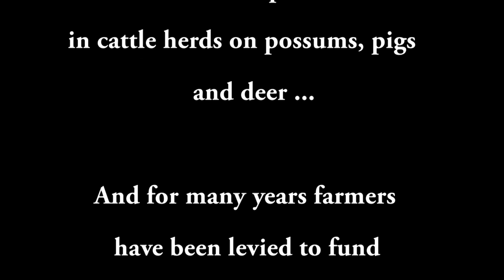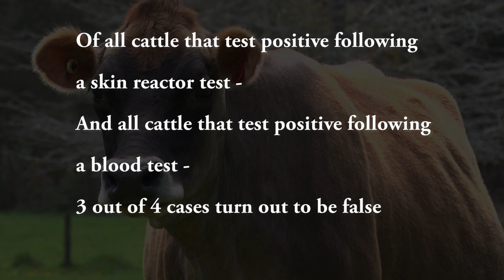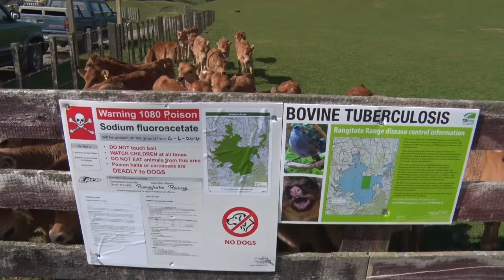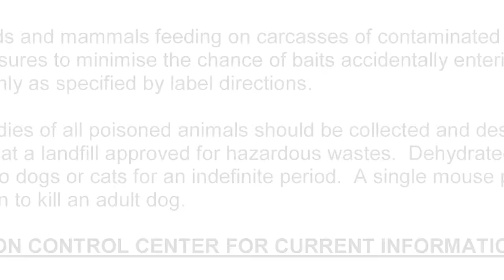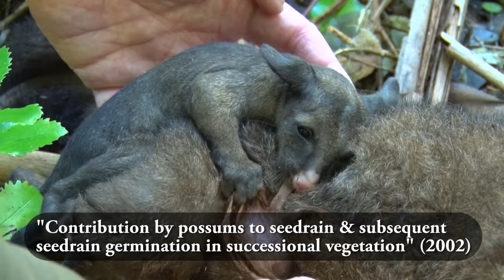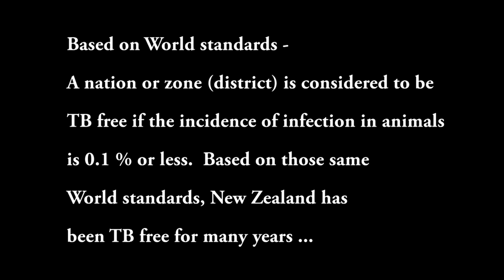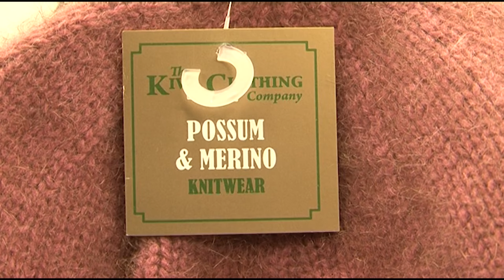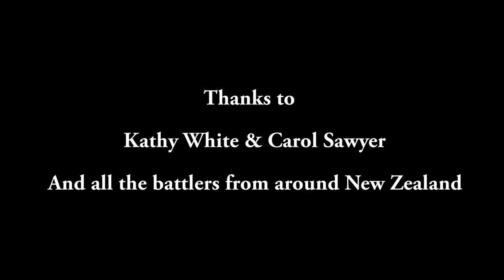NZ First Exposes TB Fraud?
Over 80 million dollars, including farmers and taxpayers hard earned cash, is spent eradicating a disease, that by World standards, has already been beat ...